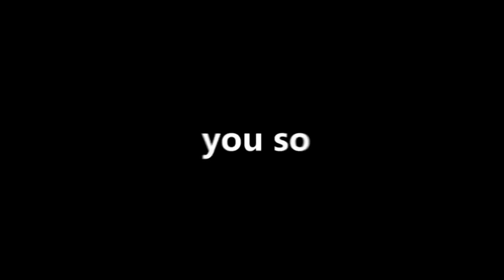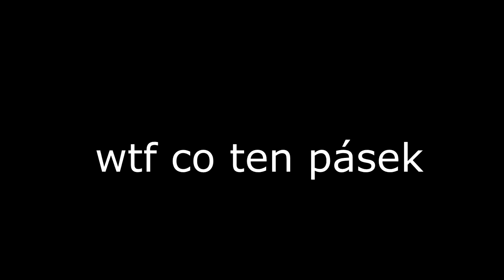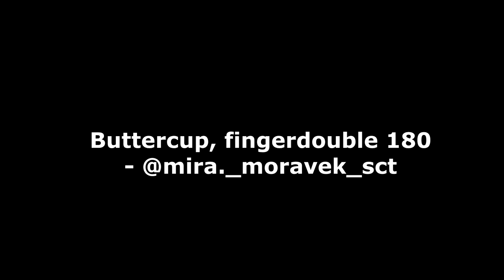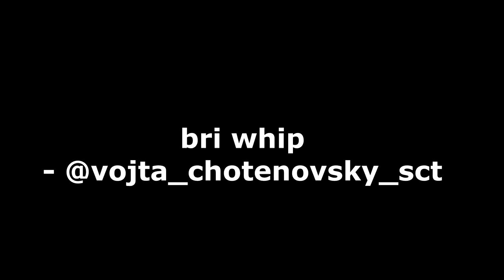Calling The Shots v2 | H.F.V Scooters | Honza (Hanny) Petřík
Zdravím! Jelikož minulý díl cts měl velký úspěch tak jsme si pro Vás připravili druhý díl! :)

Naše instagramy :
Park : @skatehell_
VARY : @samuelvarycervenak
Hanny : @honza_sct_petrik
Spajk : @og_s_p_a_j_k
Vladimír : @vlada_123_654

Jezdci :
VARY (Samuel Červeňák)
Hanny (Honza Petřík)
Spajk (Pavel Šilhan)
Vladimír Hnízdo
Míra Morávek - @mira._moravek_sct

EDITED BY :
VARY

6IX9INE - WAKA (feat. A Boogie Wit Da Hoodie) (Official Audio)
Humble - Kendrick Lamar (Clean)
J Dilla - Flowers (Instrumental)
Intro : Oddvision - In Future Bass